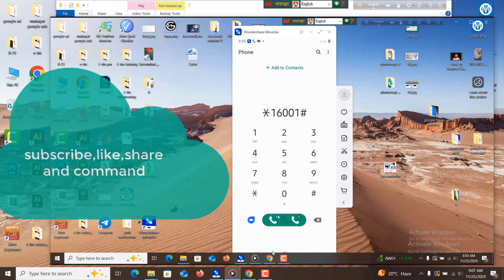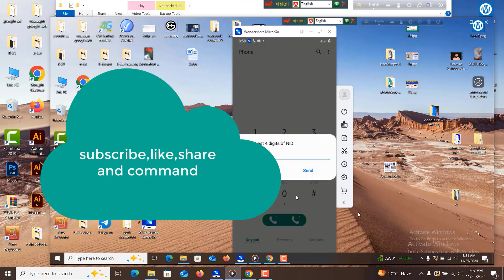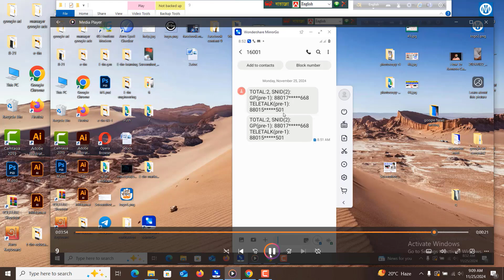How to check SIM owner Name | SIM registration | Sim details check | golam mostafa marketing place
channel tag :

সিমটি কার নামে রেজিস্ট্রেশন করা |সিম কার নামে রেজিস্ট্রেশন করা
সিম কার নামে রেজিস্ট্রেশন করা | How to Check SIM Owner Name i
সিম কার নামে রেজিস্ট্রেশন করা কিভাবে জানবো |SIM registration
সিমটি কার নামে রেজিস্ট্রেশন করা | ফোন নাম্বার দিয়ে কিভাবে তথ্য বের
সিম কার নামে রেজিস্ট্রেশন করা কিভাবে দেখবো |Sim registration
সিম রেজিস্ট্রেশন বাতিল করুন || সহজ নিয়মে বাতিল || it center
সিম কার নামে রেজিস্ট্রেশন করা ? How To Check 𝗦𝗜𝗠 𝗢𝗪𝗡𝗘𝗥 Nam
সিম কার নামে রেজিস্ট্রেশন করা কিভাবে জানবো | Sim details check